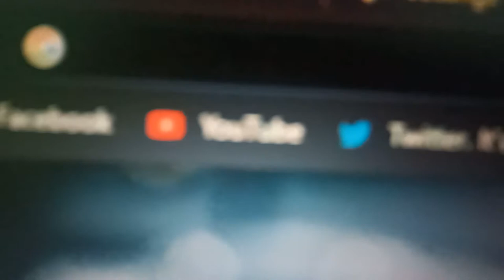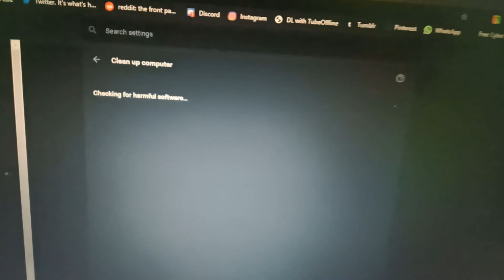Cleaning Virus,Malware part 4 cleaning using Google tool inbuild in Chrome